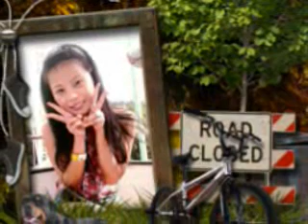"rypamid" charice Jennylyn Cata/Jenalyn Cata